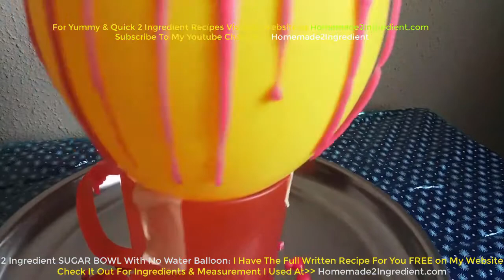2 Ingredients Sugar Bowl Recipe With No Water Balloon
2 Ingredients Sugar Bowl Recipe With No Water Balloon.
Enjoy the Full Easy Edible Sugar bowl Recipe Tutorial [No Thermometer- No Isomalt]|How To Make Sugar bowl. Recipe for sugar bowl without Isomalt is the best cheapest Isomalt alternative you can use sugar bowl on cake.
2 Ingredients Sugar bowl Recipe without Silicone Mat and Thermometer.
For detailed step by step recipe and ingredient measurement used in this video check FREE